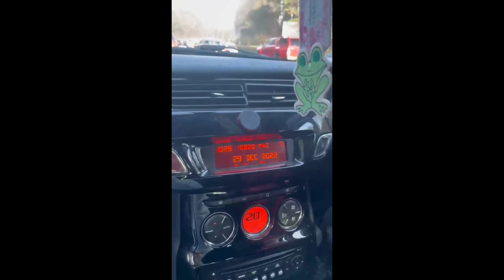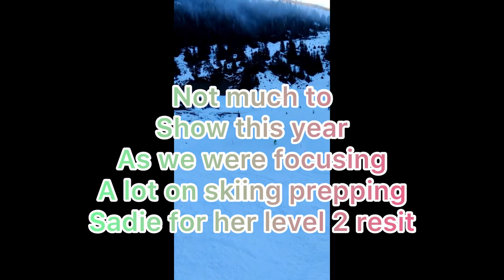Swiss Ski Vlog 2023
This is a ski blog a year later from starting our basi ski instructor course with our return to grindelwald